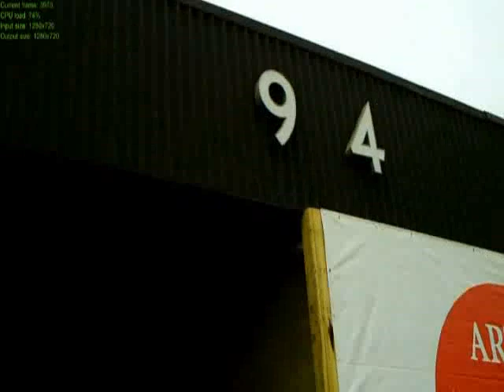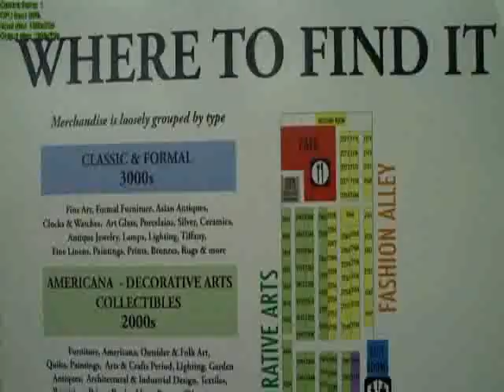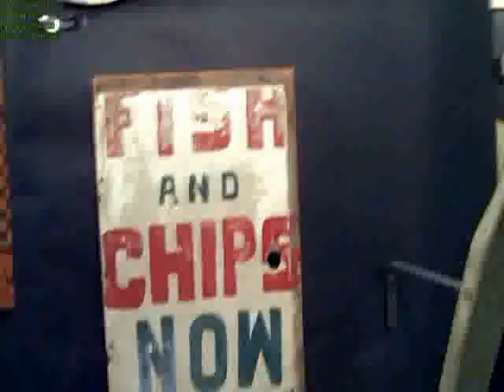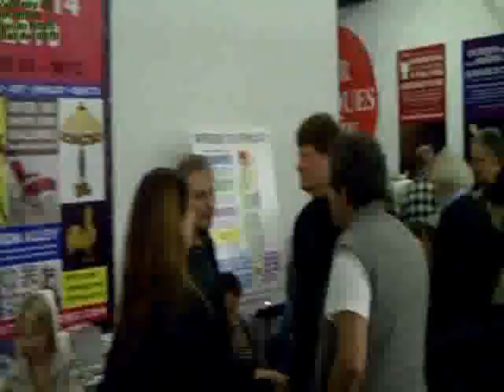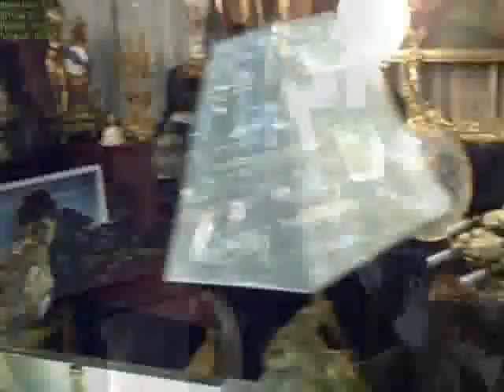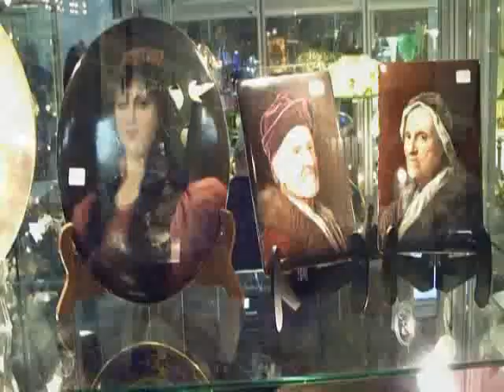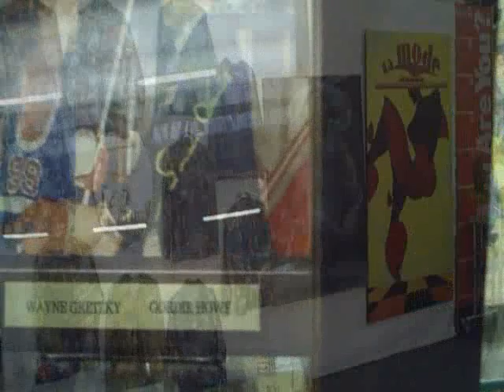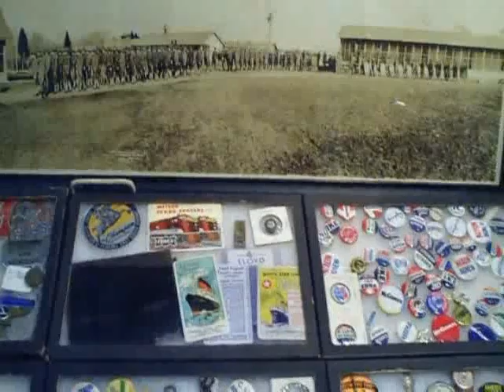PIER SHOW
A LOOK AT THE LAST PIER SHOW